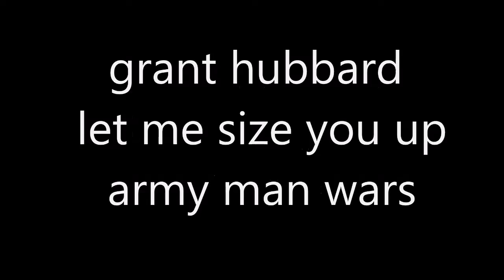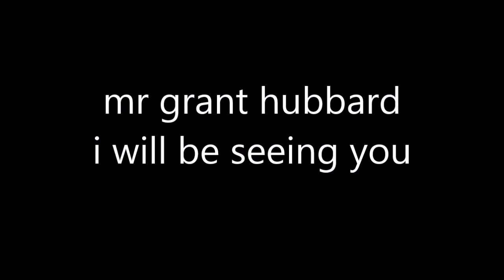grant hubbard let me size you up army man wars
this is my very first stop motion and learning what not to do its what it is lol and check out the phenom of a veteran